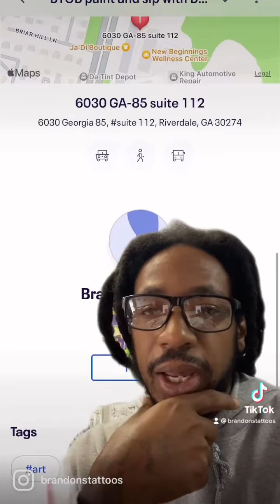Paint and sip